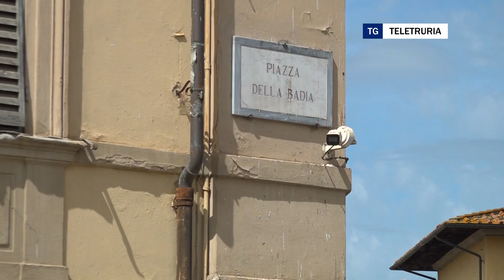Piazza della Badia, comitato attacca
Non ci sta il comitato Piazza della Badia. La situazione è diventata insostenibile e non si vedono segnali di miglioramento.